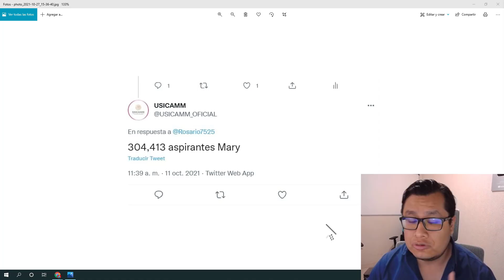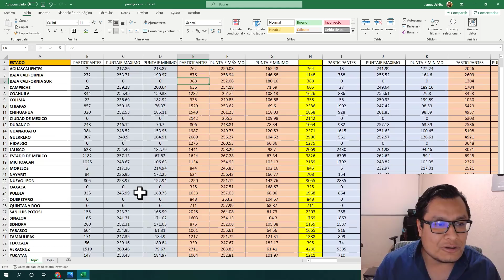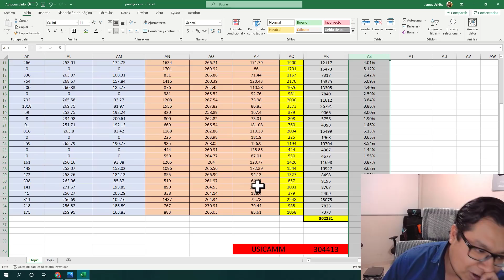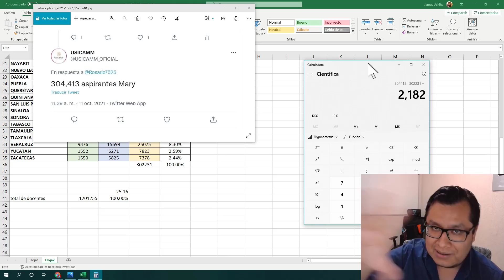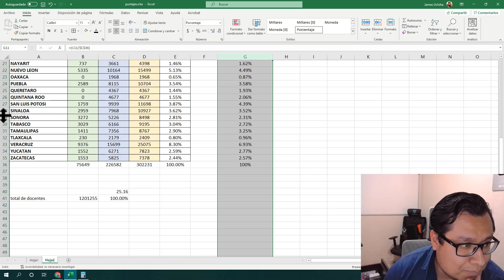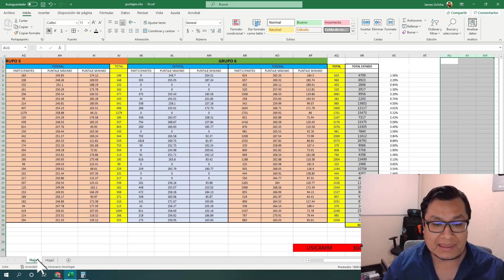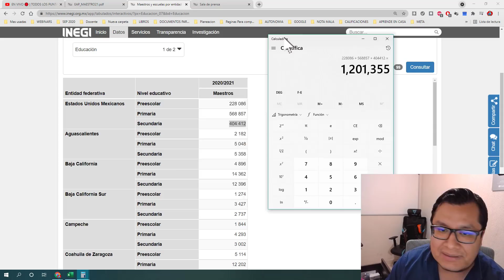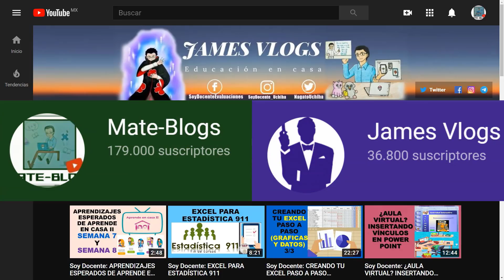Soy Docente: SOLO EL 25% DE LOS DOCENTES PARTICIPARON EN PROMOCIÓN HORIZONTAL